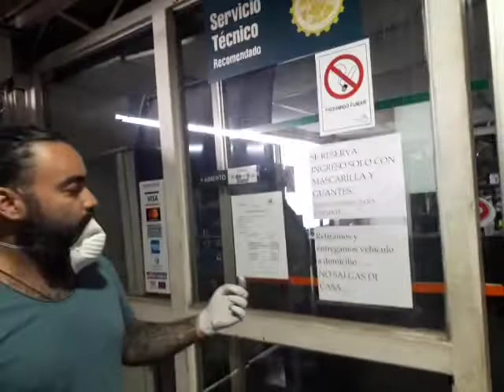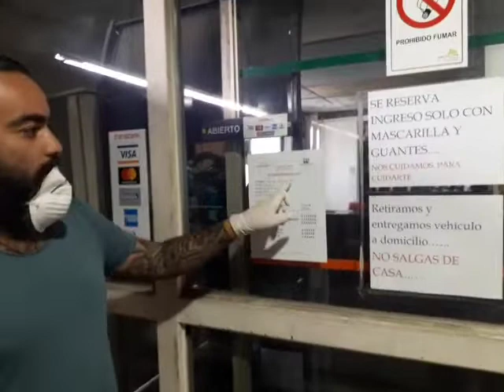No salgas de casa , Nosotros si....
No salgas de casa. Ese sera nuestro trabajo. MAXNIVEL NUEVO MODO DE OPERAR , cuidamos tu vehiculo y cuidamos tu salud.